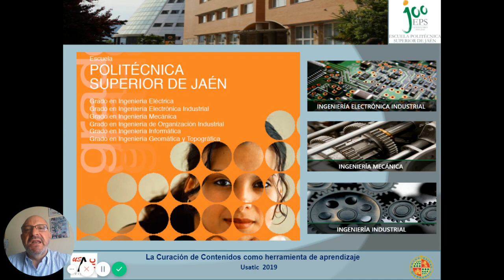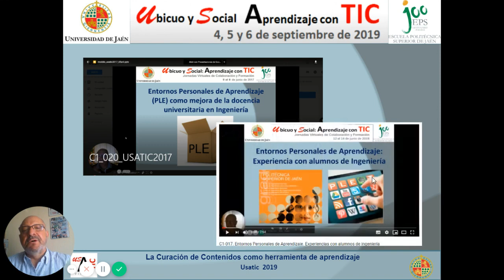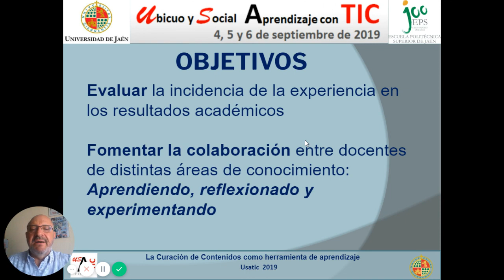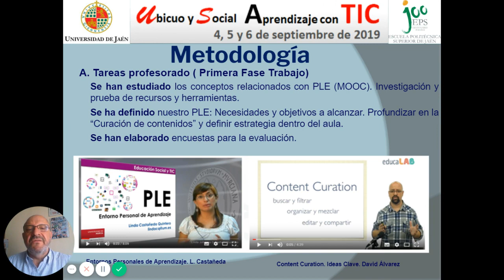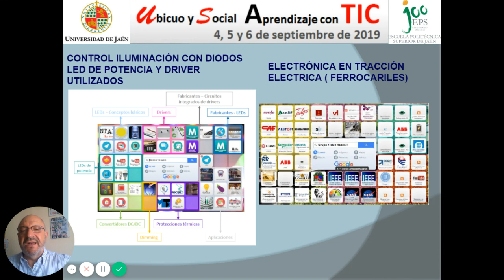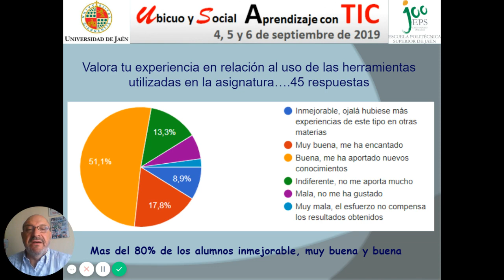La Curación de Contenidos como herramienta de aprendizaje con alumnos universitarios de ingeniería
La Curación de Contenidos como herramienta de aprendizaje con alumnos universitarios de ingeniería.ID55 Aguilar JuanDomingo.